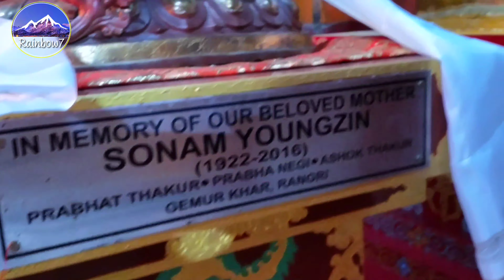Manali | Buddhist temple Manali | Himachal Pradesh